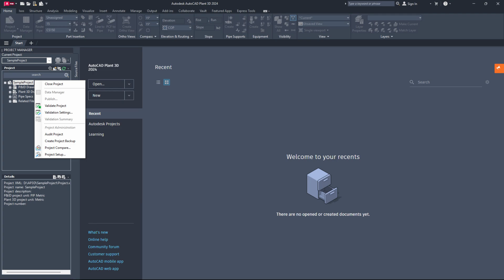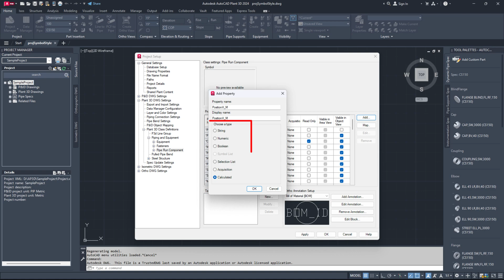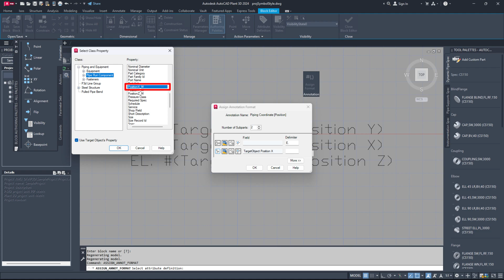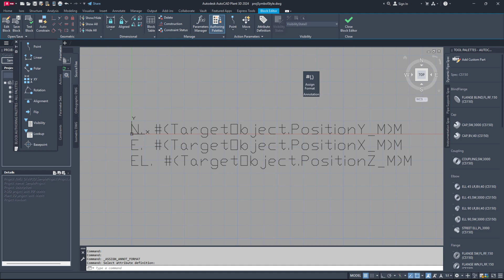AutoCAD Plant 3D | Display Coordinates in Meters on Orthographic Drawings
Want to show coordinates in meters instead of millimeters in your orthographic drawings using AutoCAD Plant 3D? This easy-to-follow tutorial walks you through the exact steps to configure your drawing settings and annotation styles to reflect metric coordinates in meters.

Notes:
Formula to Calculate Coordinates in Meters: Substring("Position X"/1000,0,6)